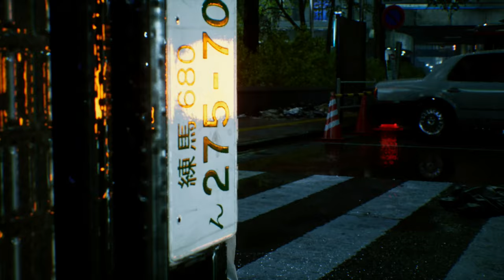Ghostwire: Tokyo Silent Gameplay No Commentary Intro